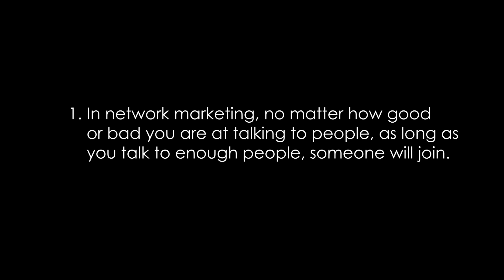TWO IMPORTANT PRINCIPLES BY ELIAS MUHOOZI